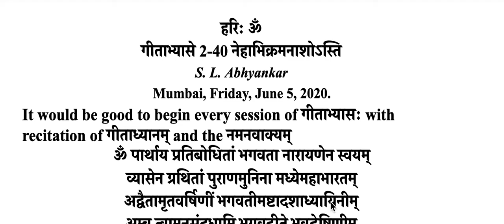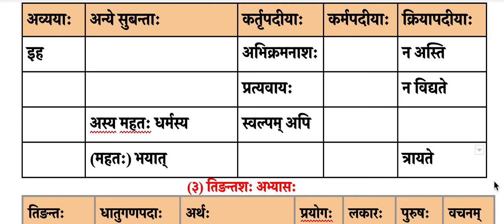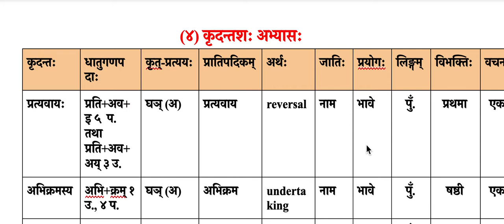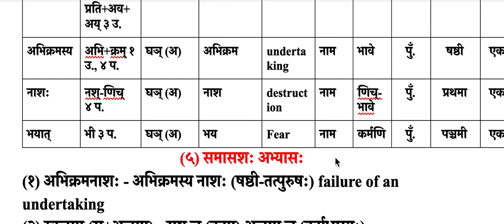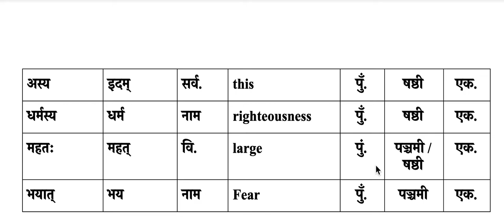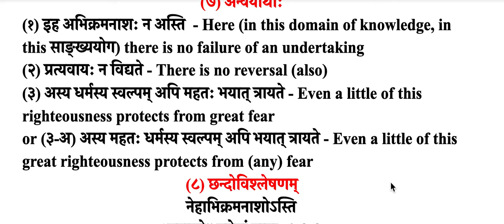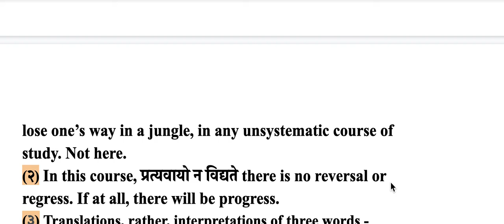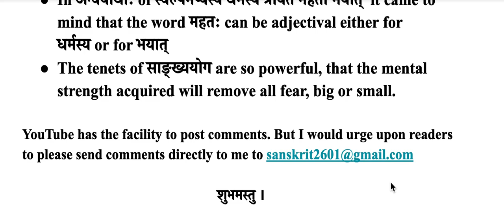गीताभ्यासे 2-40 नेहाभिक्रमनाशोऽस्ति